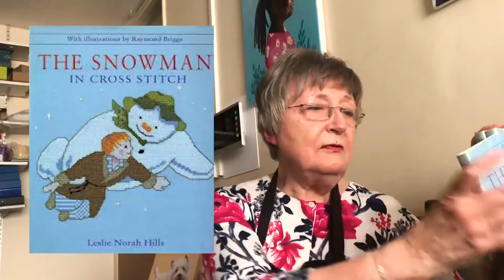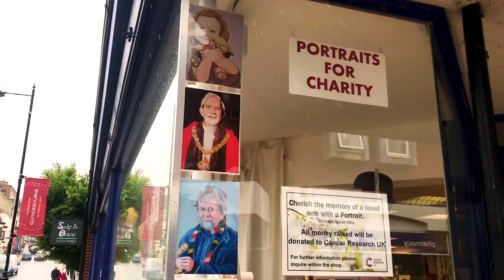Leslie's People Ep.1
Leslie Hills, a lovely, talented lady, who paints portraits for charity. All her profits go to Cancer Research UK.